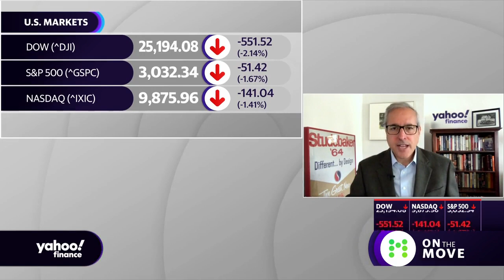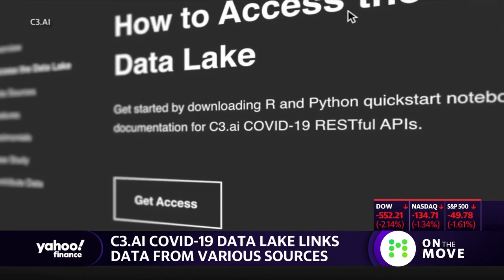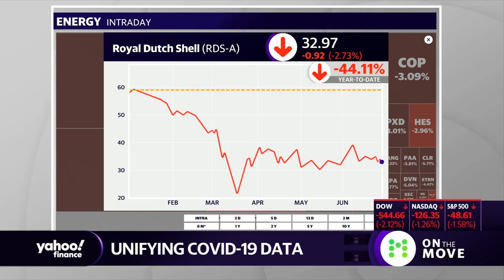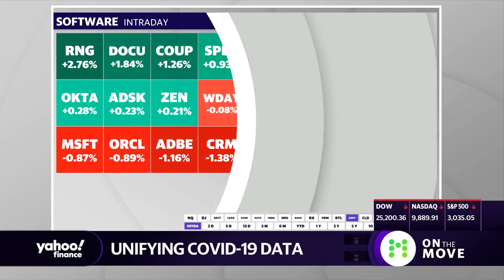C3.ai uses AI data technology to aggregate COVID-19 data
C3.ai Founder & CEO Tom Siebel launched an AI-focused, collaborative effort to aggregate COVID-19 data which aims to help researchers and help make  informed policy decisions.
He joins Yahoo Finance’s On The Move panel to discuss.
This segment originally aired on Friday June 26, 2020.